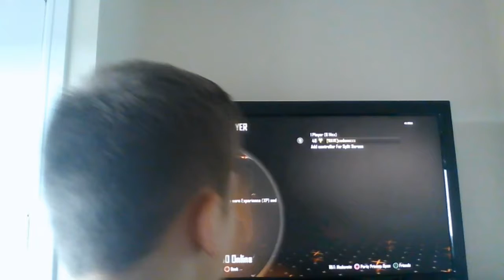Black ops 2